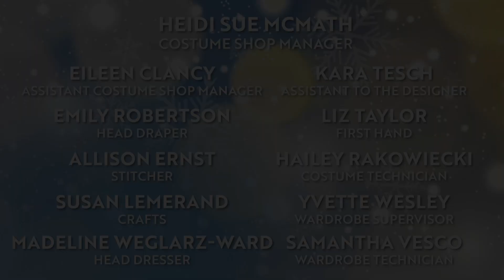A Christmas Carol 2022 | Through Dec. 18 | Behind the Curtain | Goodman Theatre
A CHRISTMAS CAROL Director Jessica Thebus and Vikram Konkimalla (TINY TIM) explore the significance (and play a little dress up) of Costume Designer Heidi McMath’s beautiful designs for this year’s A CHRISTMAS CAROL. On stage through December 31 only—get tickets at GoodmanTheatre.org/Carol